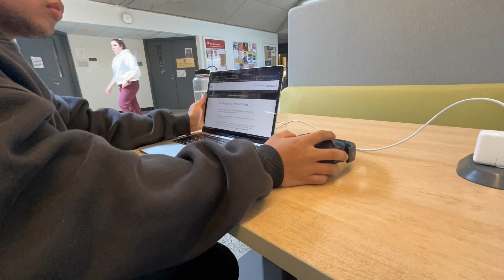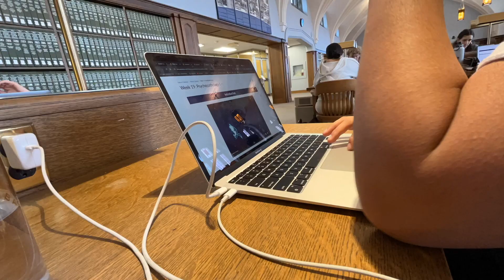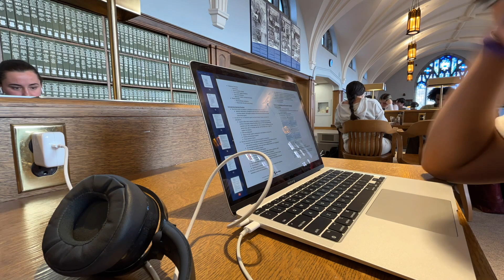ep 143. a bunch of side missions today